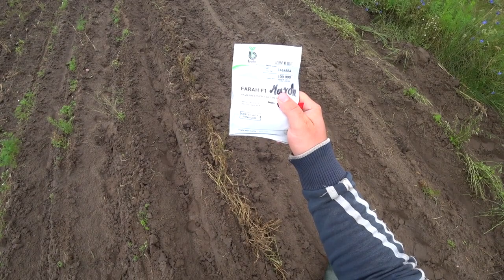🚜 TEGO JESZCZE NIGDY NIE ROBILIŚMY...